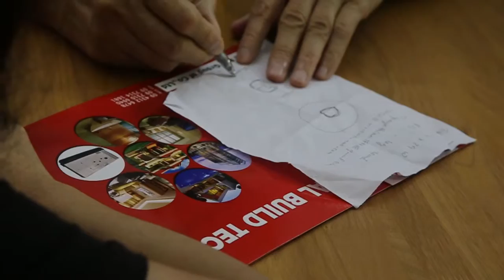Myanmar Furniture Suppliers adapt new orders with less teak